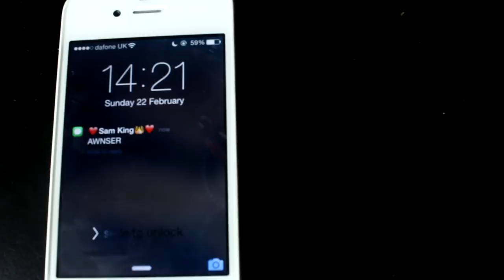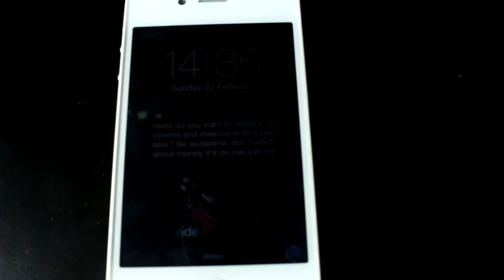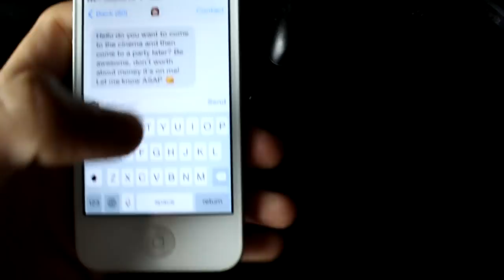ANNOYING THINGS BOYS DO!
• Please Thumbs up if you enjoyed it

Jake Mitchell
Box 21
Mill Street Stores
4a Mill Street
Hereford
HR12 NY